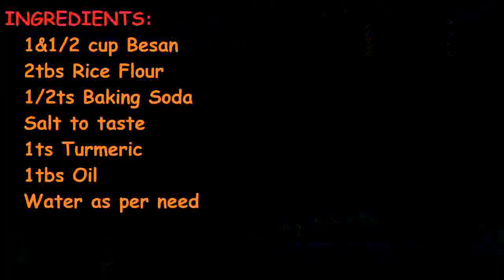Crispy Shev | Diwali Recipe नमकिन कुरकूरी सेव घरपर आसानीसे कैसे बनाये वो देखिये.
INGREDIENTS:
 1&1/2 cup Besan
 2tbs Rice Flour
 1/2ts Baking Soda
 Salt to taste
 1ts Turmeric
 1tbs Oil

METHOD:
• In a bowl, take besan. Add rice flour, salt, turmeric powder and baking soda. Mix everything well.
• Add water and make thick dough out of it. Much water is not required. 4-5 tbsp water is sufficient.
• Knead the dough. Brush a little oil so that the dough won’t be dry. Cover and give it a standing time of 5 minutes.
• Take chakali mould and fit the shev disc in it.
• Roll the shev dough in cylindrical shape and fill the mould with the dough.
• Press the dough in the mould. Close the mould.
• Heat oil in a pan. When oil is enough hot, drop the shev into hot oil.
• Oil should not be too hot while dropping the shev. Fry the shev on medium heat for 3-4 minutes.
• After 2 minutes, flip the shev over with the help of fork.
• Fry from another side for about 2 minutes.
• Don’t drop the shev in too hot oil and fry it on medium heat.
• Or shev will be over fried and it’s colour may change.
• Shev should be nice yellow in colour.
• Remove the shev into a tissue paper.
• When shev cools down completely store it in airtight container.
• It has shelf life of about a month.